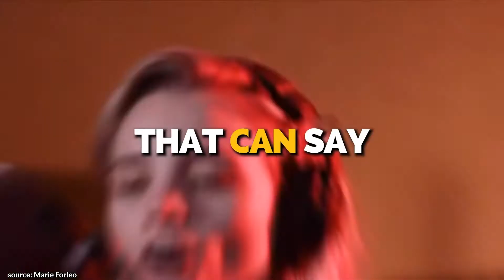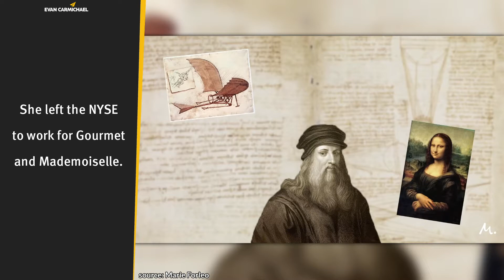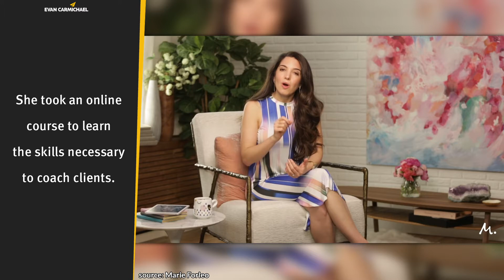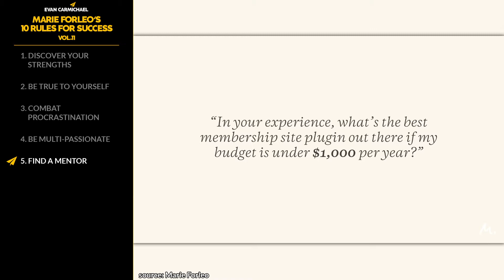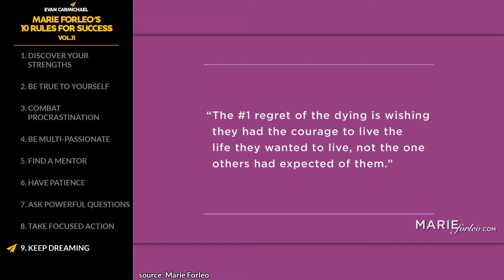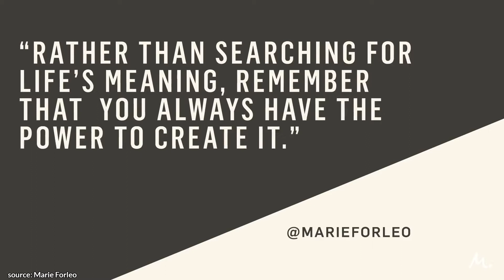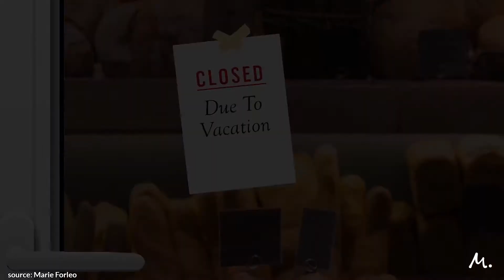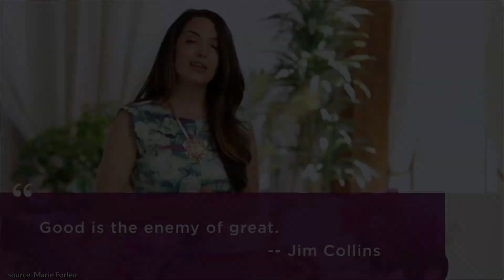How to FIND Your STRENGTHS and Use Them to Get RICH! | Marie Forleo | Top 10 Rules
✎ Marie Forleo runs an award-winning show MarieTV, world-class training programs, and was named by Oprah as a thought leader for the next generation. She went from working as a bartender and a waitress while trying to get into a coaching business, to disrupting traditional education, becoming a best-selling author and a self-made millionaire!

📜MARIE FORLEO’ RULES📜
1. Discover your strengths
2. Be true to yourself
3. Combat procrastination
4. Be multi-passionate
5. Find a mentor
6. Have patience
7. Ask powerful questions
8. Take focused action
9. Keep dreaming
10. Be a good leader
11. Bonus: Fend off negativity, Be courageous, Think like an entrepreneur, Frame your dreams, Aim to be great, Embrace your ambition, and much more bonus rules!!!

Much love,
Evan